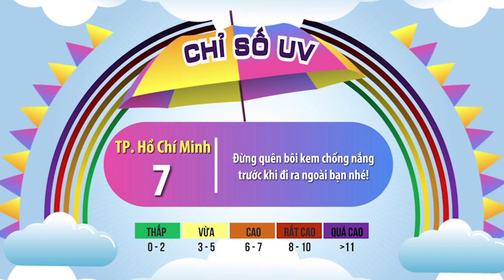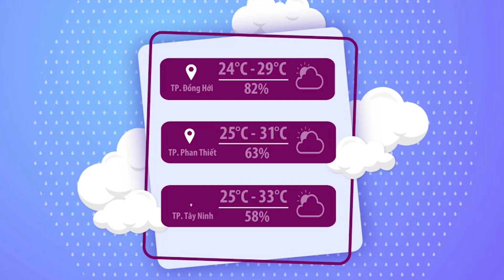Thời tiết chào ngày mới 17/11/2022 | Tây Nguyên nắng đẹp, hoa dã quỳ nở rộ | VTVWDB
Chào ngày mới cùng Hòa Quỳnh các bạn nhé!